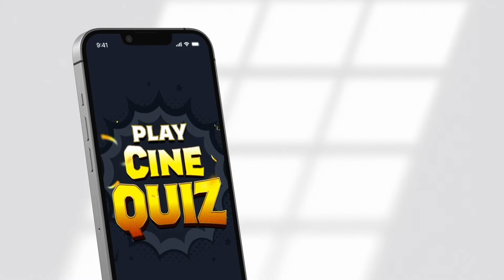Bar & Badhu Honest Review with Prashanna | Aanchal Sharma, Bibek Karmacharya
Hear my honest review on Nepali romantic comedy drama Bar & Badhu staring Aanchal Sharma, Bibek Karmacharya among others. Share your honest thoughts in the comment section if you've watched the film too.

Bar and Badhu Review  | Bar and Badhu Movie Review | Bar & Badhu Movie | Bar and Badhu Movie

From the latest released film reviews to various film related topic discussions,Top 5 lists, previews, interviews and more.

Prashanna talks Nepali films, Indian Cinema,Hollywood and more.